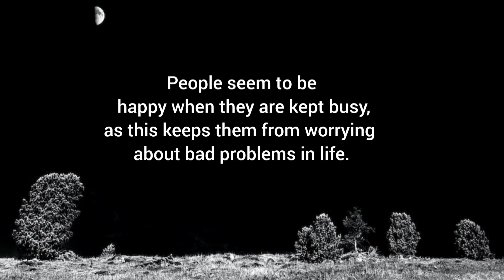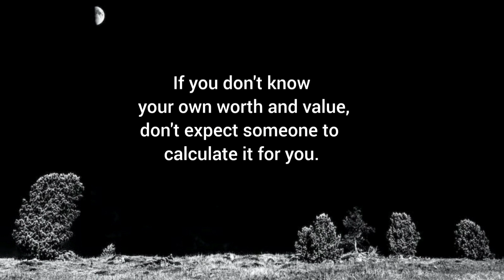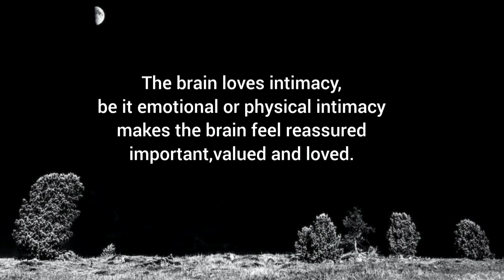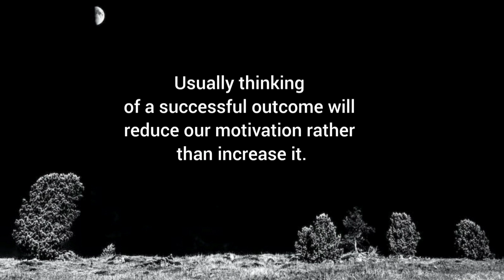People look more attractive when they speak | Love and relationship facts